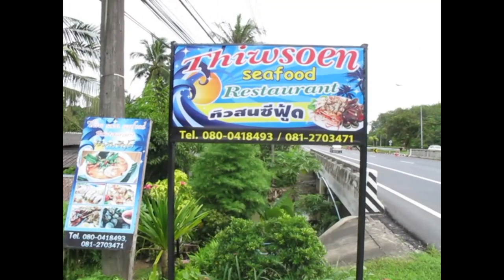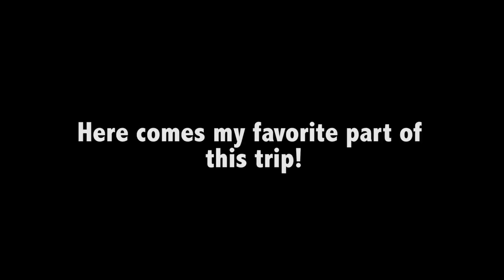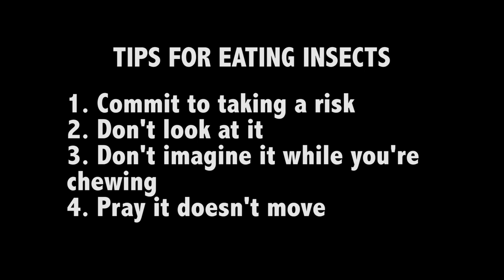In Zee's Shoes - Dear Phuket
Dear Phuket,
Being the meticulous person that I am with almost everything, I've learned to plan out short term and long term goals and itineraries for everything! I've survived my travels with google maps and an itinerary of things to see & experience to maximize the trip. When I'm out of the country, I barely get any sleep because I always think of how i could better spend that time and just sleep in the plane on the way back to Manila. You, however, reminded me that sometimes you just have to take life one moment at a time, to stop trying to think about everything and just let go and live. My morning runs alongside your beautiful sunrises taught me that to speed up in life, you've got to step back and slow down your days because the best things take more time. You've given me peace of mind and a calm heart without me knowing how much I needed exactly that, at the time. You taught me how to revert back to finding my inner peace whenever I need it. You've filled my days with nothing but positive energy since. So, Thank you, Phuket! 'til next time!
Sawadee Ka!
Love,
Zara Carbonell